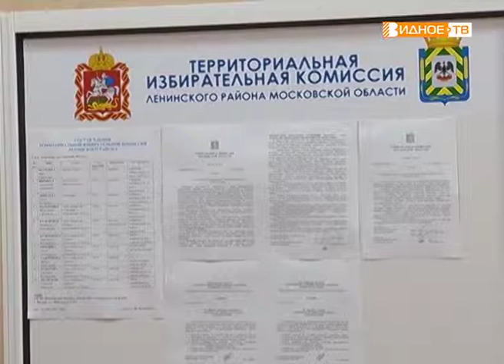"Первое заседание" - Молодёжная избирательная комиссия Ленинского района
В Видном состоялось первое заседание нового состава молодёжной избирательной комиссии Ленинского района